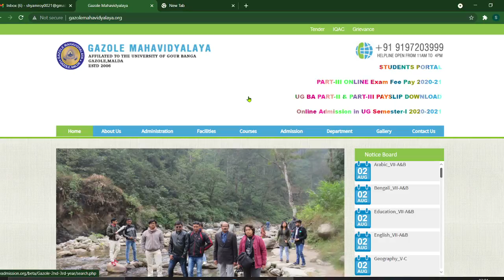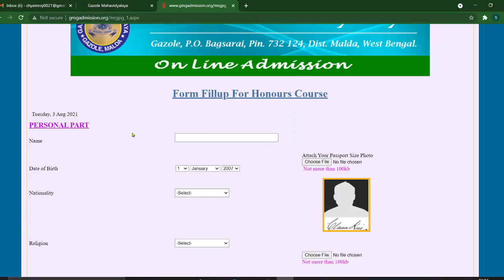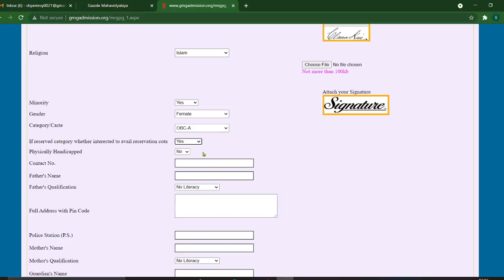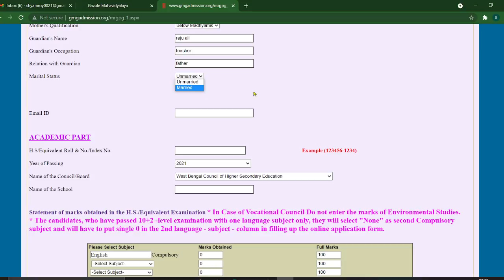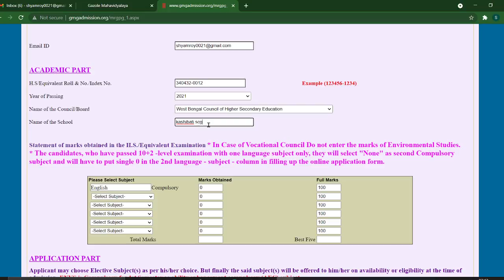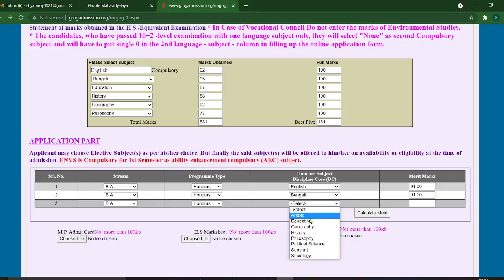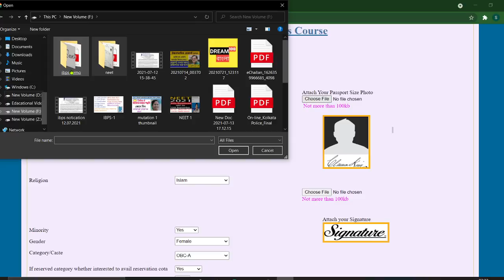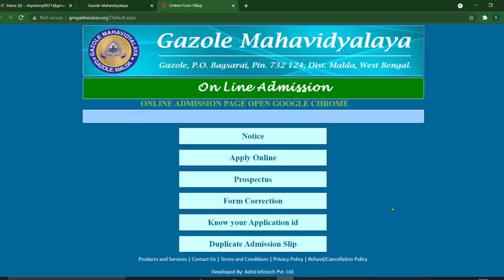How to Apply Gazole Mahavidyalaya UG Honours & General Online Application-2021 full process ( Live )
How to Apply Gazole College UG Online Application 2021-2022

Gazole mCollege Online Application 2021 কিভাবে আপনারা আপনাদের মোবাইল বা ল্যাপটপ থেকে ভর্তি হওয়ার জন্য আবেদন করবেন